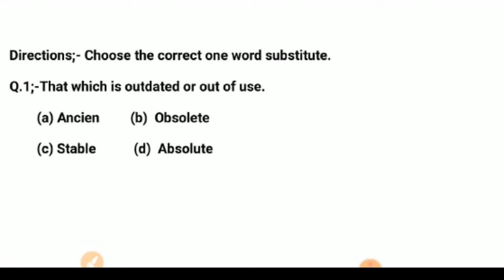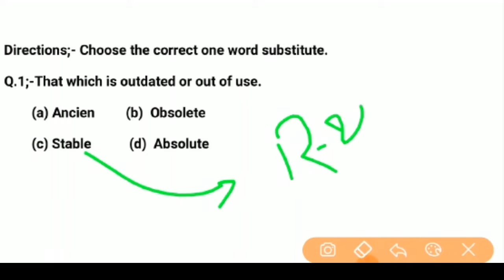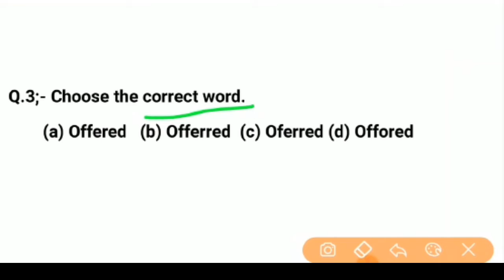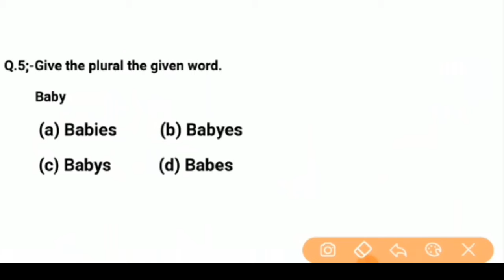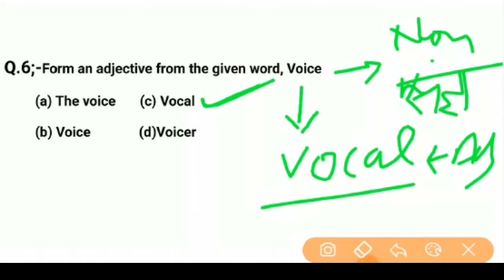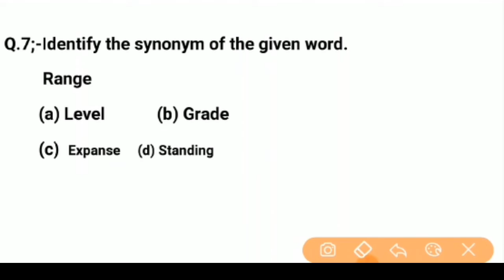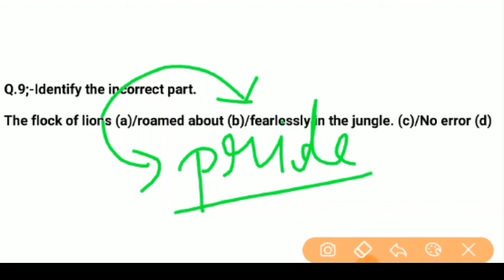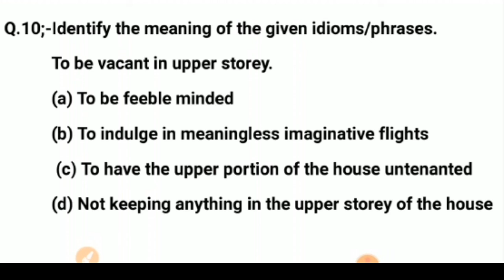English Vocab Part- 17| for-Airforce defence ssc railway, Navy, & all exams 2020 study with AS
Airforce XY EXAM Relect Question 2020
English Grammar Part- 13| for-Airforce defence ssc railway, Navy, & all exams 2020 study with AS

English Vocab for-Airforce defence ssc railway, Navy, & all exams 2020